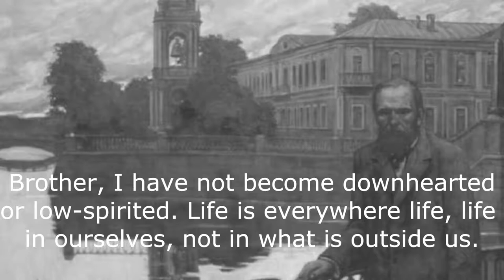Dostoevsky's Letters to his brother "This is life"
Dostoevsky describes life from his point of view to his brother, his best friend,  Mikhail.